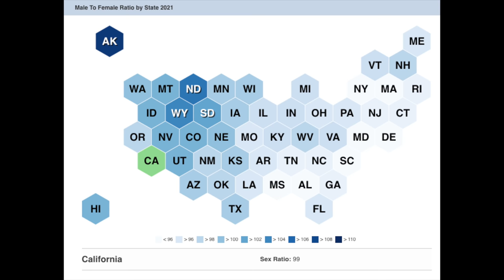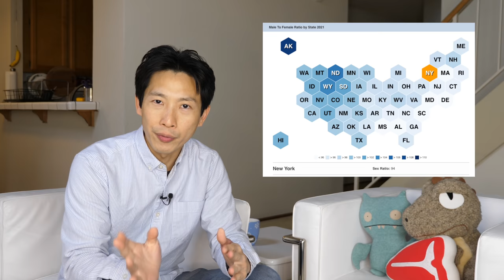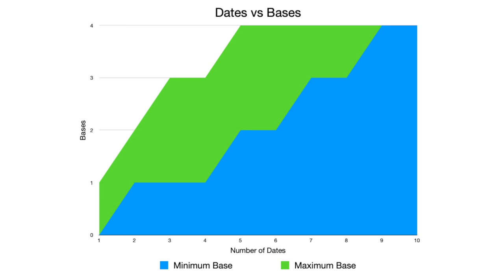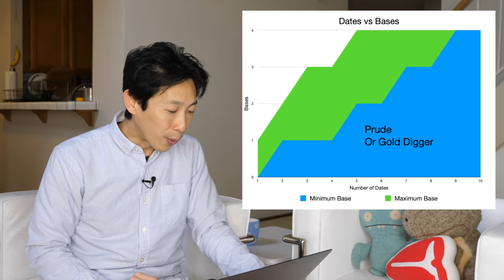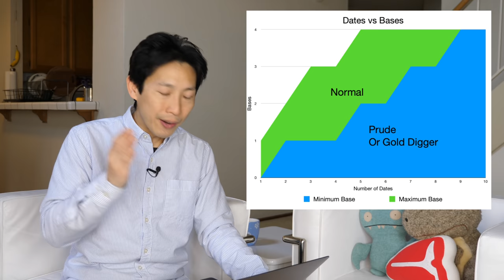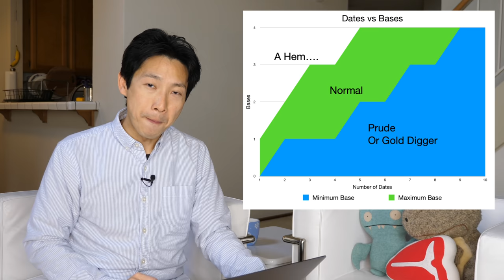Dating and Finances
Being so frugal, here is what I have to say about dating. I think the number one concern is spending too much on dates and having it all for nothing. Or rather, paying for everything and having a relationship come to an end. What is a reasonable amount to pay? How is this dependent on both party's income level?